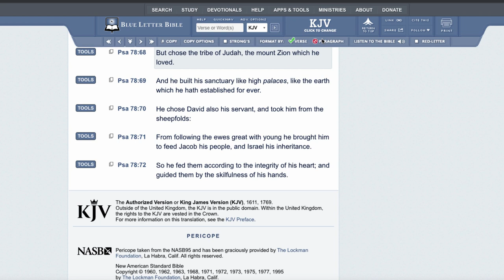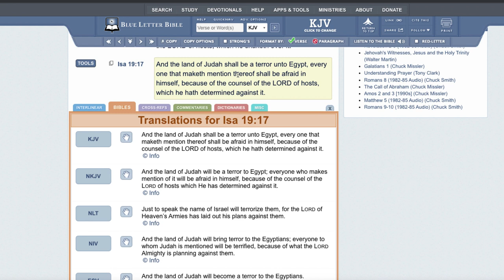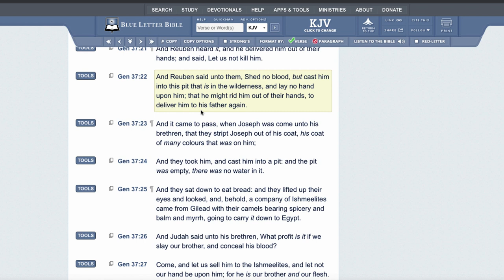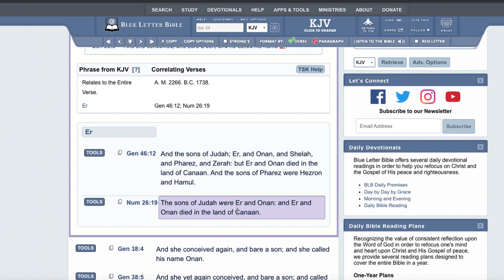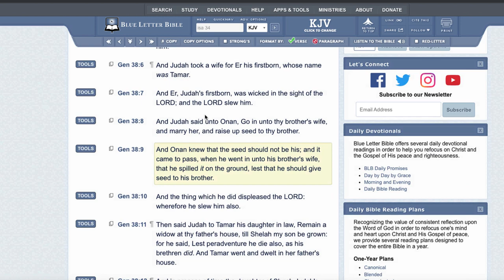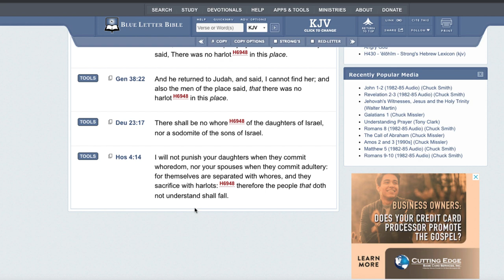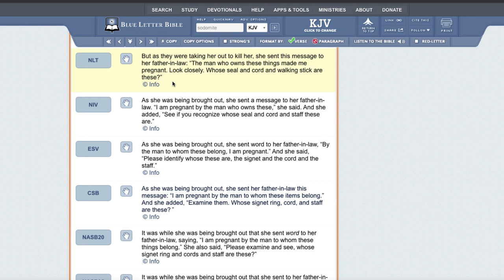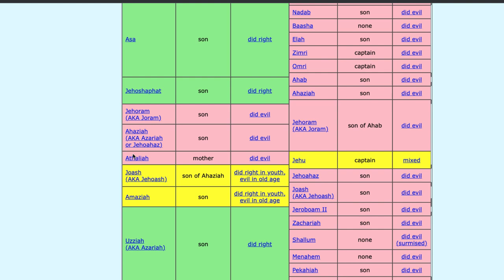The Chaotic Origins Of The Tribe Of JUDAH!!!